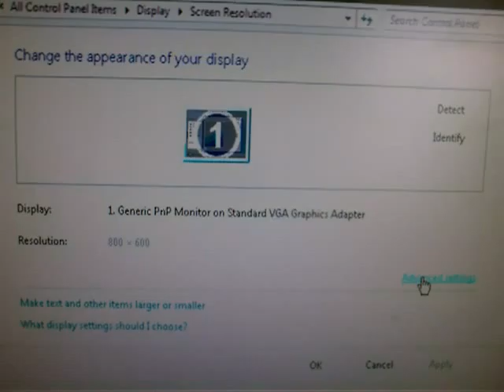Tom 13 7 17 Screen resolution 1)